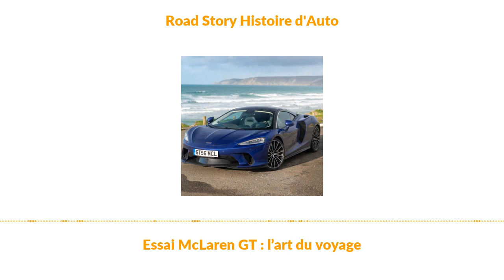Essai McLaren GT : l’art du voyage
Certains cherchent le dépaysement en visant une destination sur le GPS et en y emmenant les enfants qui s’impatientent sur la banquette arrière du monospace SUV familial. Pour d’autres, qu’importe la destination, c’est le voyage qui compte. C’est pour ceux-là que les britanniques ont confectionné la McLaren GT. Sur la route de Paris à Cherbourg, et à travers les lacets du bocage normand, voyons comment le constructeur de Woking souhaite réinventer le Grand Tourisme. Par Romulad Terranova .